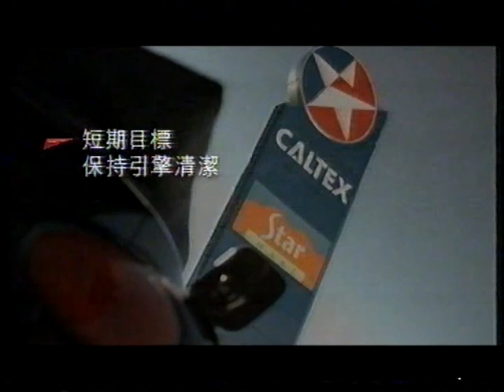商品廣告 加德士 純潔淨動力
商品廣告
加德士 純潔淨動力